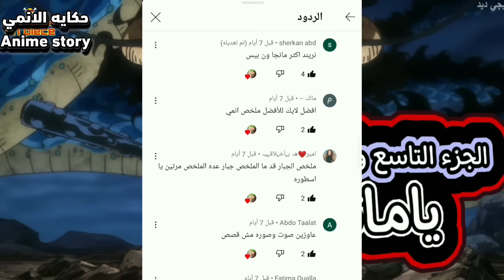حكايت انمي _ one piece لوفي جير5 ضد كايدو كامل وهزيمه كايدو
ون بيس تحول لوفي لجوي بوي 💥💯 وهزيمه كايدو ملخص انمي ون بيس

ون بيس لوفي جير5 ضد كايدو كامل وهزيمه كايدو
  عداد الفصول من 1015الي 1055
(لا إله إلا انت سبحانك إني كنت من ظالمين)

انا اخوكم احمد لتخليص ون بس بكامل وغيرها من الانميات الاخرا
زاي كونان ودرغون بول او الانميات الجديد

🙏لو عجبك الفيديو مننساش الاشتراك والايك عشان ده بيشجعنا اننا نكمل في الفيديوهات ✍️✍️
رابط قناتي الثاني الاحتياطيه
 لتوصل معي والسؤال علي أي شيء سوان في الفيديوهات وغيرها
ده رابط التليجرام الخاص بيا

وده رابط التيك توك لو عاوز تتوصل معي من عندو